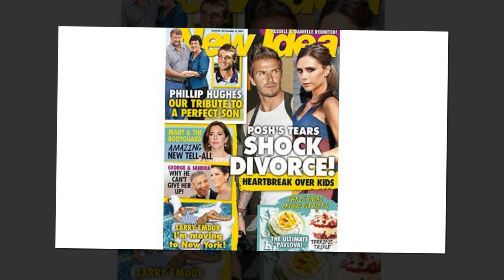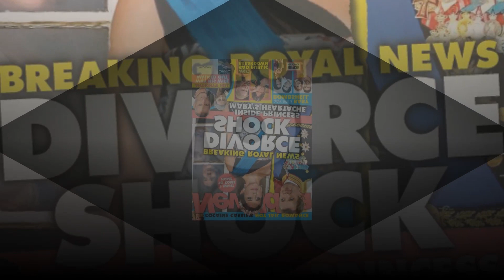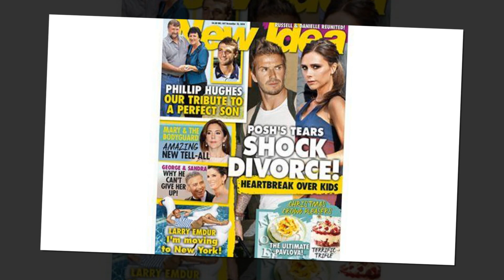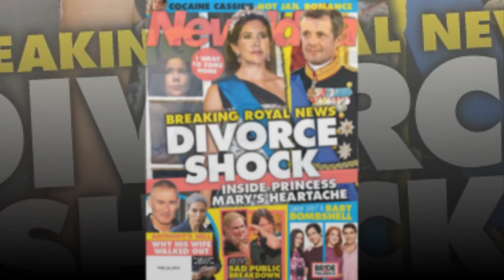Minute ago! Royal mourning: BAD news from Royal - Princess Mary & Fred inherit throne today